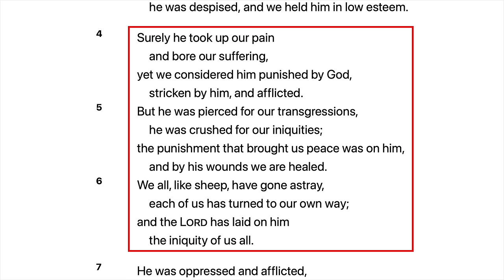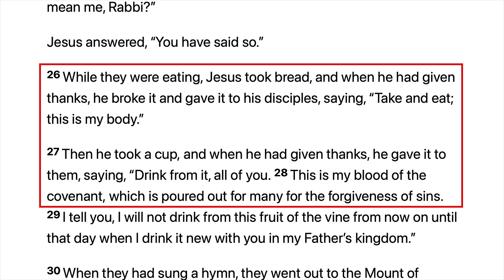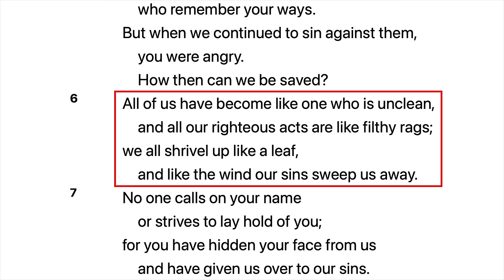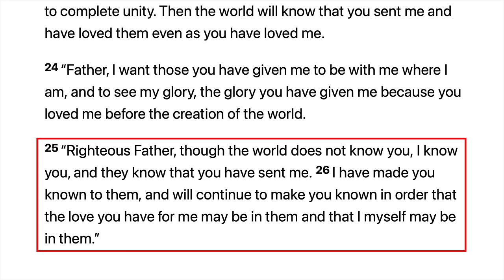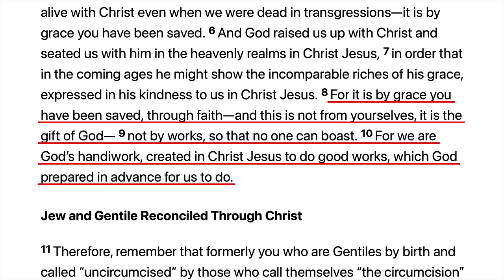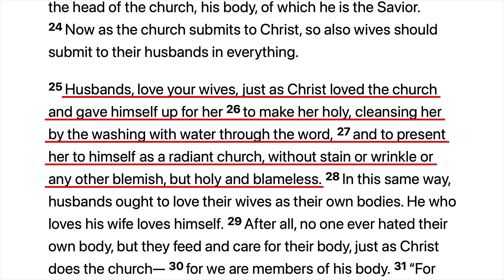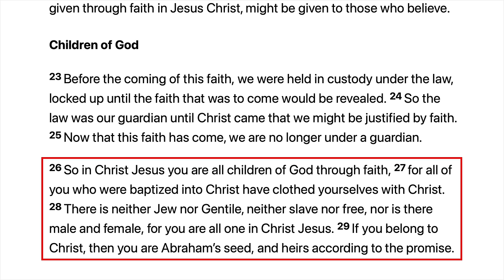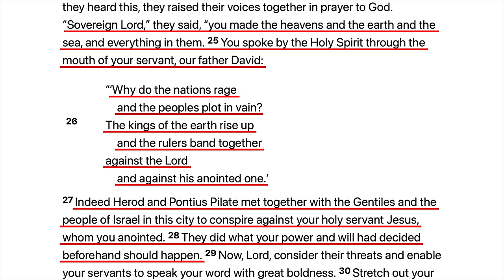Ten Reasons Jesus Came to Die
Why did Jesus have to die? Let's go through ten reasons.

Order "50 Reasons Why Jesus Came to Die" (John Piper)